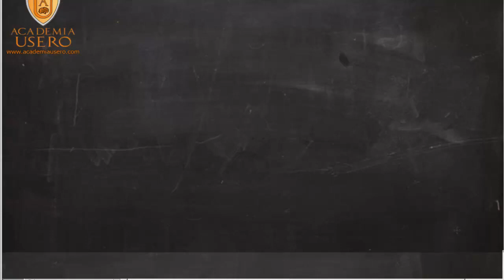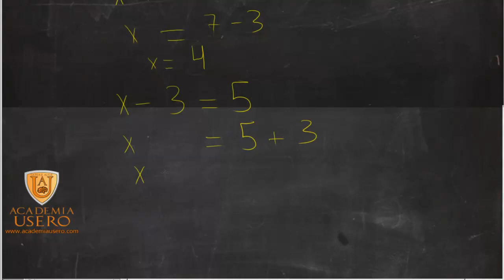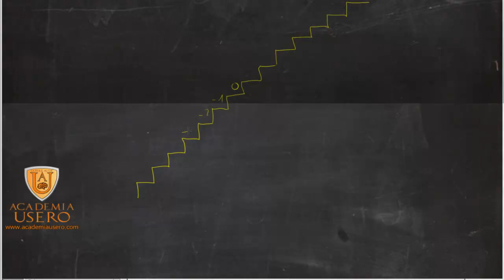Trasposición de términos Suma y resta de enteros Academia Usero Estepona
En este vídeo se refuerza el aprendizaje de números enteros para la resolución de ecuaciones simples. Un error de base es introducirse a aprender algo nuevo cuando todavía no se dominan las bases. En este caso, el alumnado todavía no ha aprendido a sumar enteros, con lo que no pueden aprender a resolver ecuaciones. Sin embargo, se sigue hacia adelante sin tener en cuenta las carencias que puedan tener. Los alumnos y alumnas, al ver que no aprenden, que "no les sale", se sienten incompetentes y empiezan a "odiar" la asignatura. Pero no tienen ningún problema de aprendizaje, es un problema de práctica.